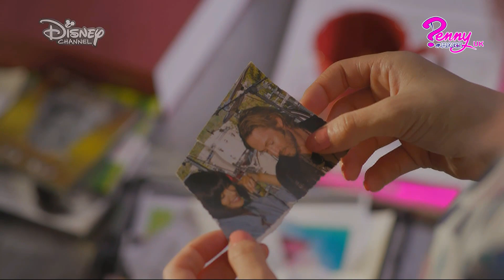Penny On M.A.R.S | Penny dad revealed?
Alex & Co Monday to Sunday at 11:45pm on Disney Channel UK.

Special episodes: Coming in late April to Disney Channel UK